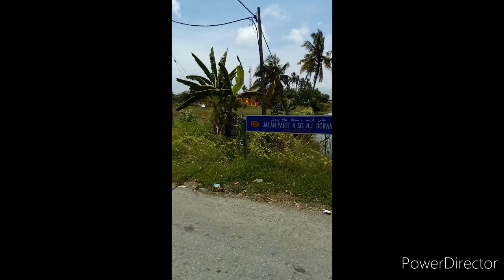Balik Kerja Semasa Tempoh PKP | time lapse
tempat niaga wak xjauh,tapi kena melintas jalan besar yang belum siap sepenuhnya..

perjalanan dalam seminit hingga ke dua minit sahaja.

pasar awam tampat aku berniaga pula baru siap dalam bulan 3 /2020.

selepas berniaga di tempat baru dalam dua hari,terus kerajaan istihar pkp Perintah Kawalan Pergerakan.

terima kasih pada y menonton.
harap korang enjoy.

tq for support guys.